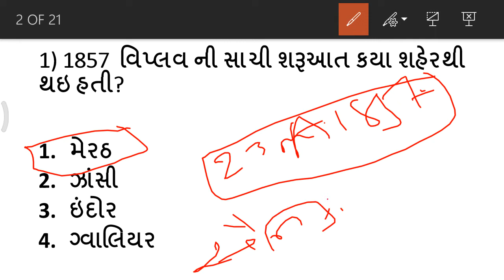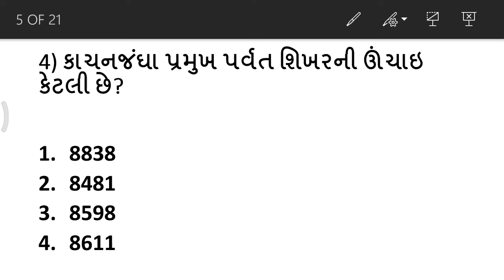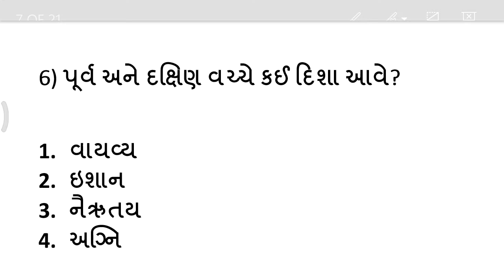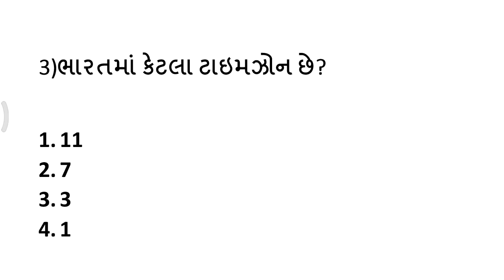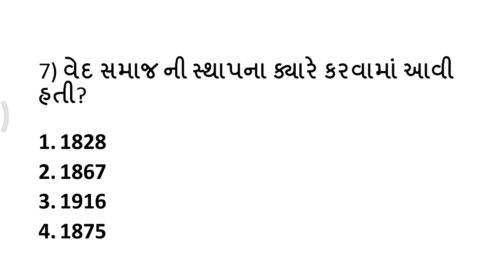talati clerk part 8